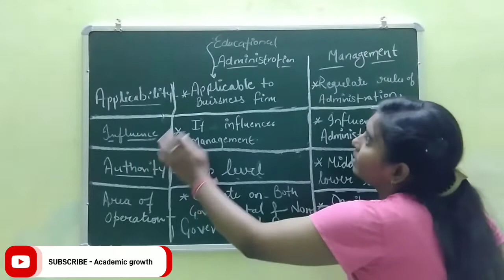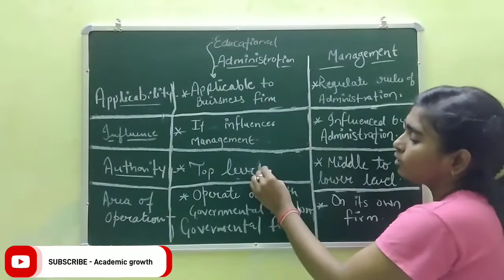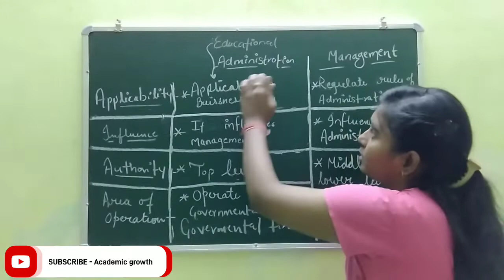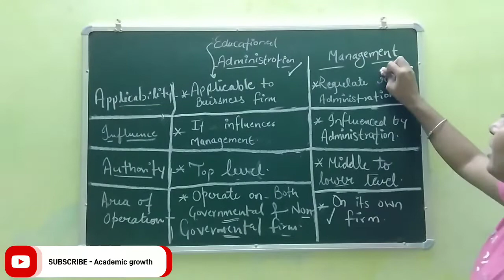Difference between Educational administration and Educational management | #3 | B.ed padagogy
Hello n' welcome back my friends to my to new video

In this video I had discussed about difference between educational administration and educational management in detail on different accounts.

i hope this video will help you in clearing your doubts añd topic for your exams & class test.

🔸 Ask your Queries in comment section

difference b/w educational administration and educational management
b.ed pedagogy